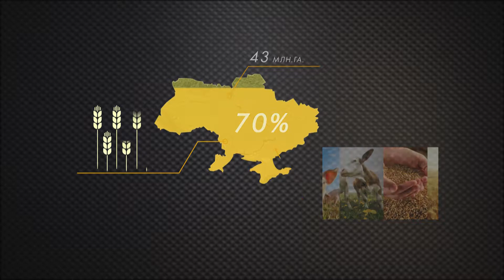Земля і люди